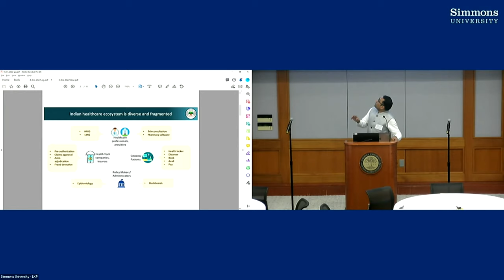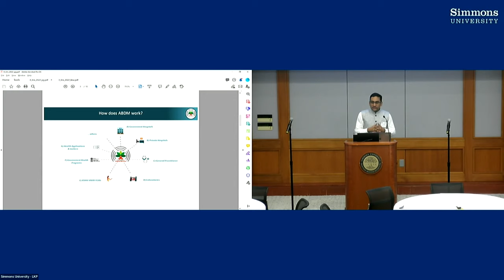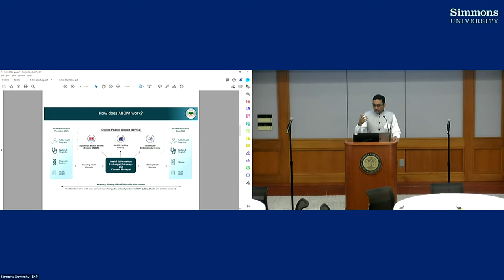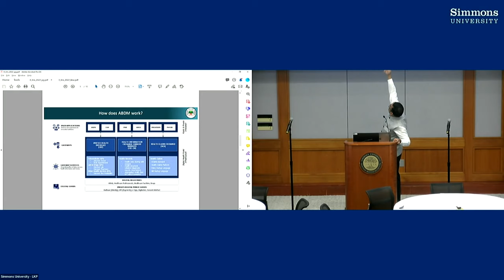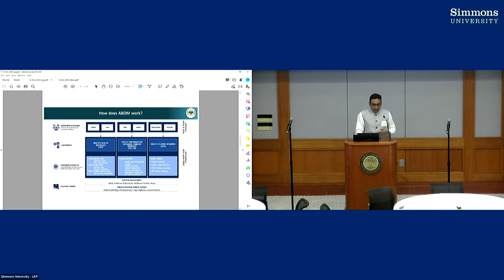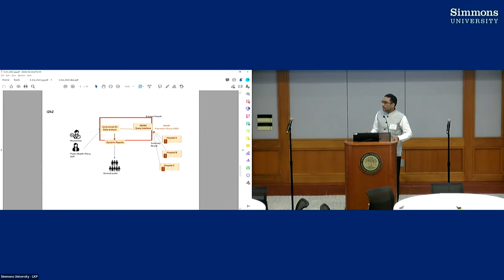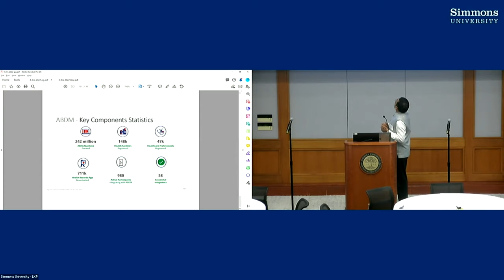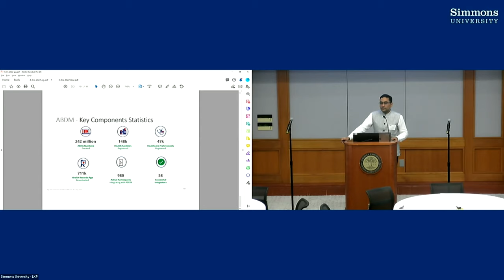4- Dr. Praveen Gedham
Implementation of a privacy preserving health analysis platform in NDHM, India.
Dr Praveen Gedam, Mission Director, National Digital Health Mission and Chief Executive Officer at National Health Authority of India
Dr. Gedam will describe NDHM’s approach to implement the i2b2 platform to enable his staff to securely perform analysis of the EHR records and will describe the way forward to make this system accessible to relevant stakeholders